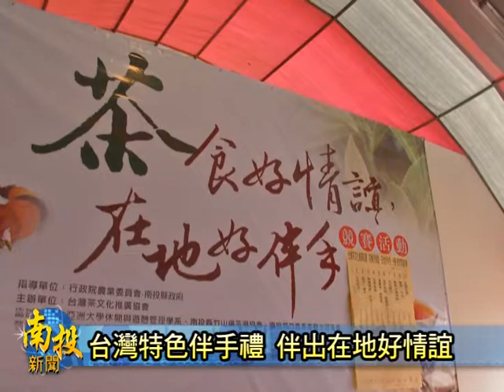南投新聞-台灣茶文化推廣協會伴手禮比賽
為了要推廣台灣在地優良農特產品，並鼓勵企業、民眾利用在地農特產品，研發製作"創意茶食"並配上"台灣茗茶"，台灣茶文化推廣協會特別舉辦"茶食好情誼，在地好伴手"茶食競賽活動，要將台灣的農特產品與台灣茗茶結合，伴出在地好味道。